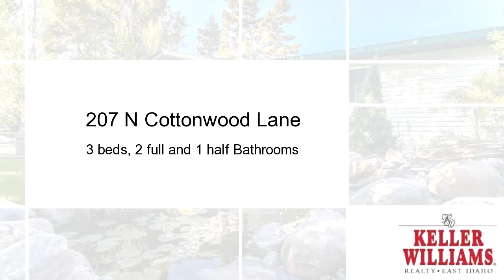Homes for sale - 207 N Cottonwood Lane, BLACKFOOT, ID 83221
Welcome to 207 Cottonwood Lane! This beautiful property is the quintessence of Idaho living! Nearly ten irrigated pasture acres sit adjacent to the home and barn located on an additional five acres, making it ideal for horses and cattle. The home has been recently updated with new flooring, a bright white kitchen, beautiful alder vanities, tiled floors and showers. There are multiple outbuildings, including a huge 36x48 horse barn. Barn includes a large tack room and separate office, 6 horse stalls, 36x16 hay shed, 36x14 covered front storage area, and has a lifetime warranty. There are multiple corrals, a loading chute, cattle working facilities, 2 automatic stock tanks and a horse walker. The house, barn and irrigation are all metered separately. Property has two separate entrances, including a private drive right off of Hwy 91. The secluded yard features hundreds of mature trees, a large garden with greenhouse, and a private pond with waterfall leading up to the entrance of the home. 18 water shares and 1 division right are included with the property.

Bedrooms: 3
Bathrooms: 2 full and 1 half
Square Feet: 1690
Price: $300,000